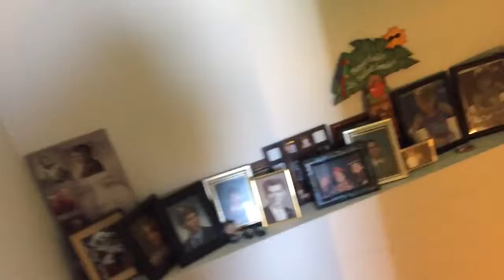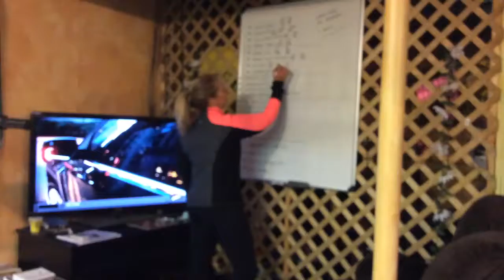Sneaking on my dad